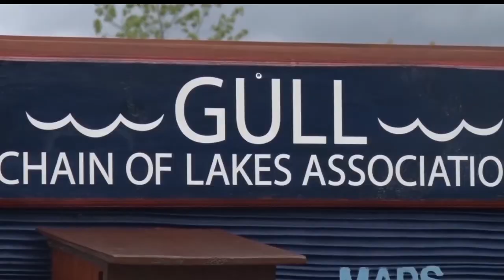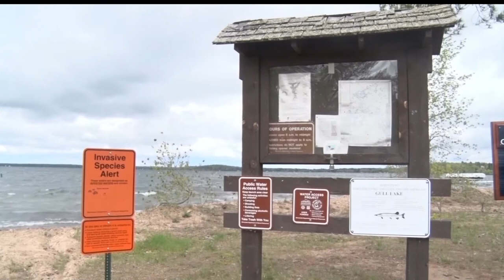Lawmakers Fail to Resolve Dispute Over Muskie Stocking